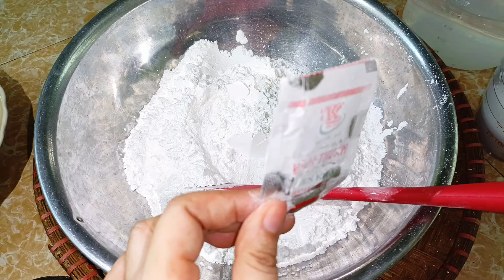Cách Làm Bánh Bò Rể Tre Ủ Bột 1 Lần Từ Bột Pha Sẵn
Bánh bò rể tre là món bánh dân gian rất ngon nên người người ưa thích với cách làm từ bột pha sẵn này nhanh hơn bánh nhiều rể tre rất ngon